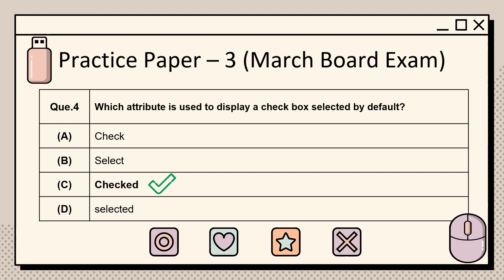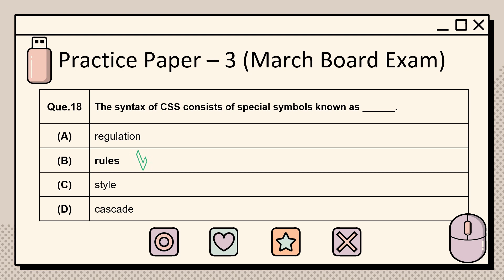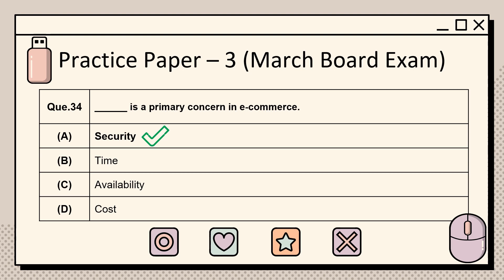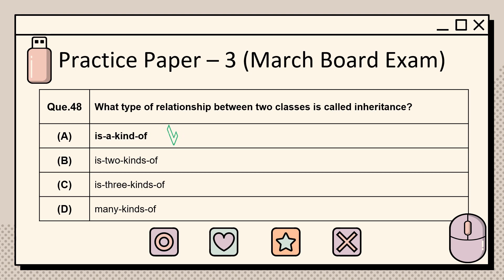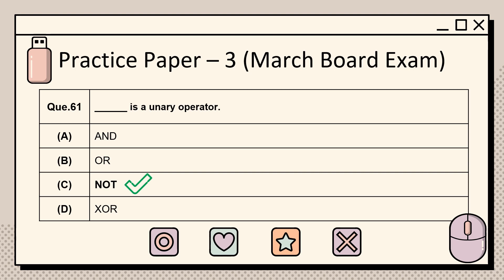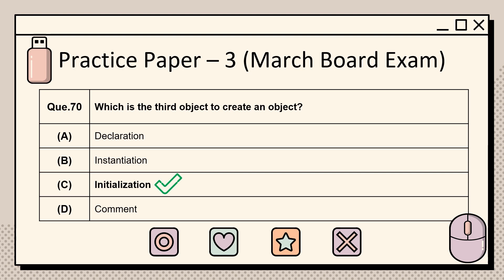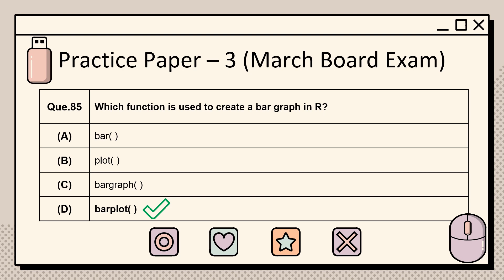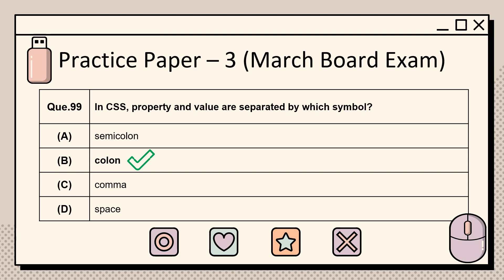Std. - 12 || Computer || Practice Paper-3 (Board Exam) || English Medium (Com. & Sci)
Standard - 12 (GSHEB)
English Medium (Commerce and Science Streams)
Subject - Computer
School Level Practice Paper-3 (Board Exam)

Here, practice paper is given. You can also find other practice papers also.
Check the Playlist for further details.
Here below chapter wise theory, practical and IMP MCQs video link is available.